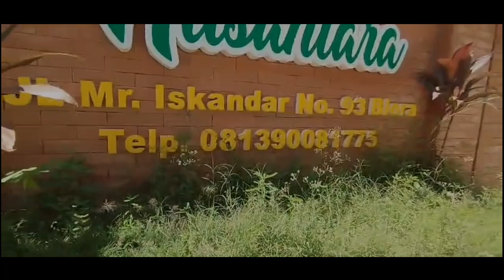PENGUNDIAN TABUNGAN AMB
PENGUNDIAN TABUNGAN AMB berlangsung dengan meriah , yang dilaksanakan
di gedung Graha Nusantara yang terletak di Jl. Mr. Iskandar No.95, Beran, Mlangsen, Kec. Blora, Kabupaten Blora, Jawa Tengah 58216